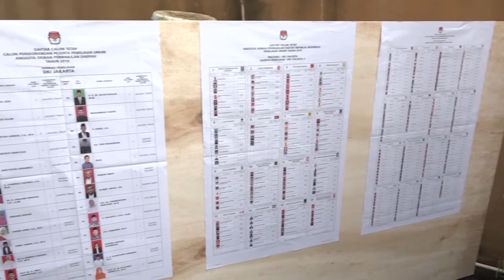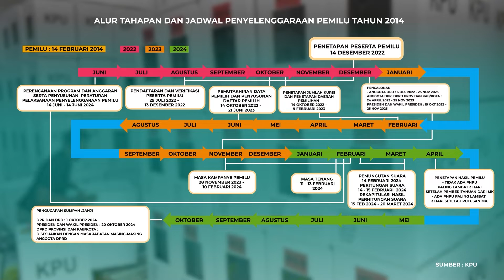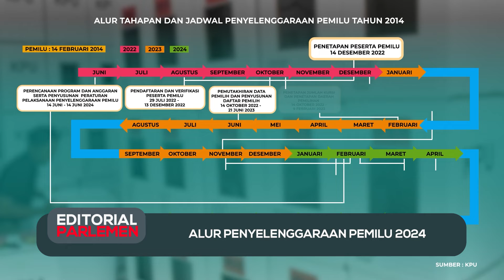Alur Penyelenggaraan Pemilu 2024